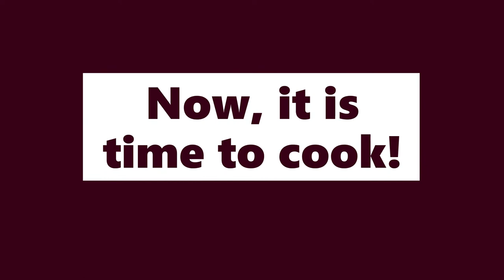Fish and Vegetable Lumpia with Fish Stock Sauce